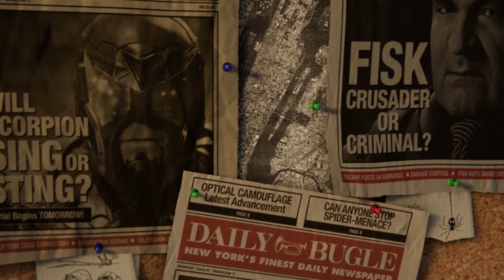Spider-Man - Walkthrough Part 1 - INTRO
Spider-Man is game #1 from my Backlog featured on this channel!
I have an enormous backlog of games.
Not sure of my intentions with this channel yet, but I miss having a community from my streaming days and wanted to start a YT channel.

I figure I can begin with some of the PS+ games.

~Let's see where this takes us!~

After eight years behind the mask, Peter Parker is a crime-fighting expert. Feel the full power of a more experienced Spider-Man with improvisational combat, dynamic acrobatics, fluid urban traversal, and environmental interactions. A rookie no longer, this is the most masterful Spider-Man you’ve ever played.

The worlds of Peter Parker and Spider-Man collide in an original, action-packed tale. In this new Spider-Man universe, iconic characters from Peter and Spider-Man’s lives have been reimagined, placing familiar characters in unique roles.

The Big Apple comes to life as Insomniac’s most expansive and interactive world yet. Swing through vibrant neighbourhoods and catch breathtaking views of iconic Marvel and Manhattan landmarks. Use the environment to defeat villains with epic takedowns in true blockbuster action.